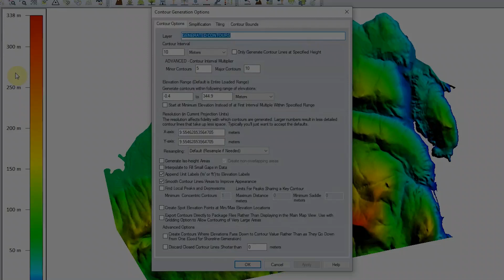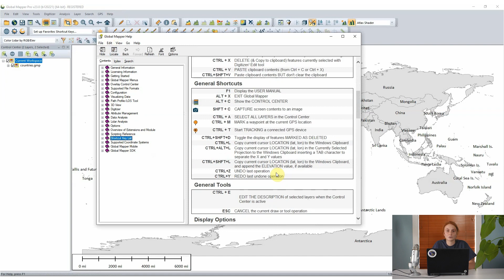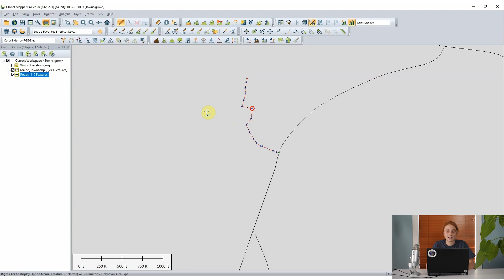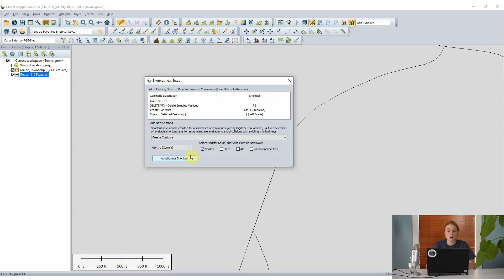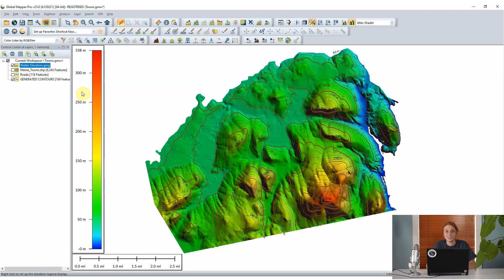Ask the Experts: Custom Keyboard Shortcuts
Learn how keyboard shortcuts can streamline your workflows in Global Mapper.